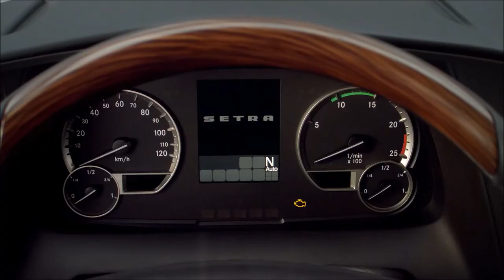HCT Busvermietung - günstig Ihren komfortablen Bus mieten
Bei der HCT Busvermietung günstig Ihren Bus mieten:
Dank mehr als 900 bundesweit stationierten Reisebussen bringen wir Sie sicher, komfortabel und günstig ans Ziel.

Kostenfreie Beratung auch telefonisch: 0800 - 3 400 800

Ob Reisebus mieten, Doppeldecker mieten, Transferbus mieten oder eine Limousine mieten - wir sind Ihr Busunternehmen und Partner für Ihre Reise oder erfolgreiche  Veranstaltung. Wir bieten Busreisen, Tagesfahrten, Klassenreisen und Gruppenreisen, aber auch VIP-Busse für Ihr Event, Ihre Veranstaltung und Ihre Feier.